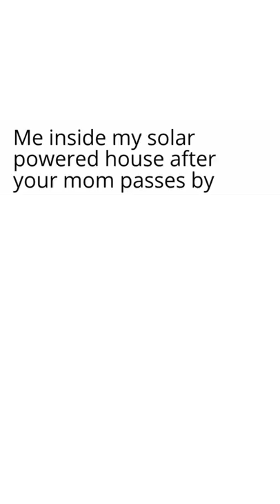Funny Daily Memes That Are Actually Funny 125